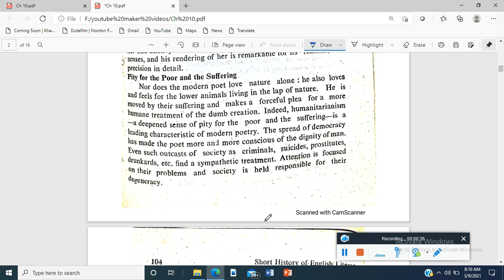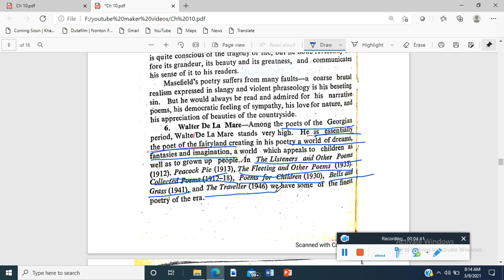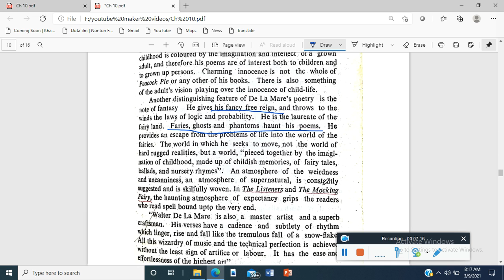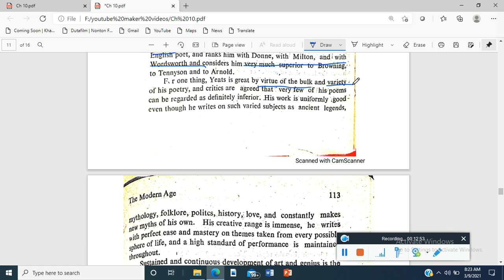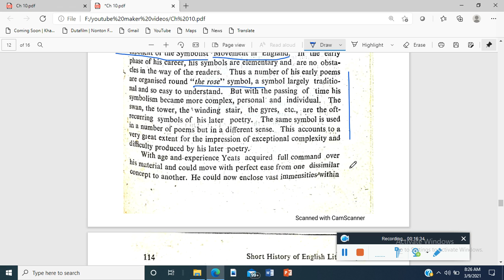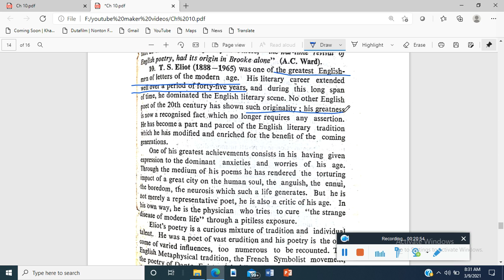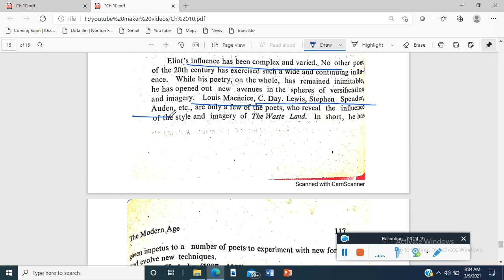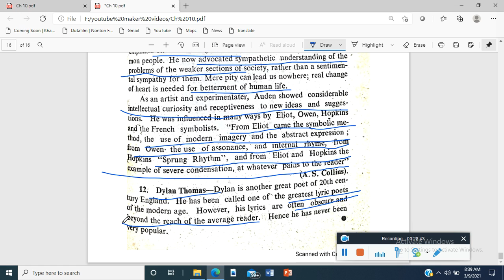chapter 10 b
This videos delves with the chapter 10,part 2 of the book, A short history of English Literature. The topic discussed in this video is the Modern Age.